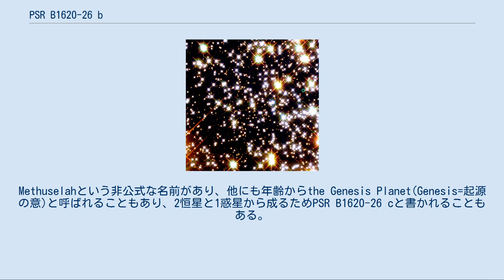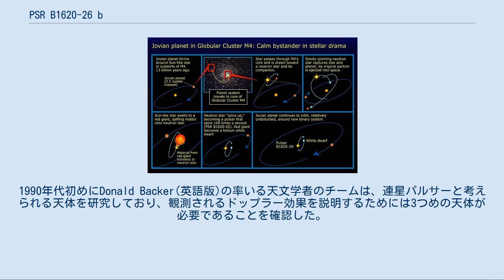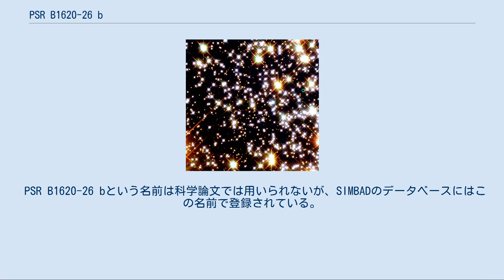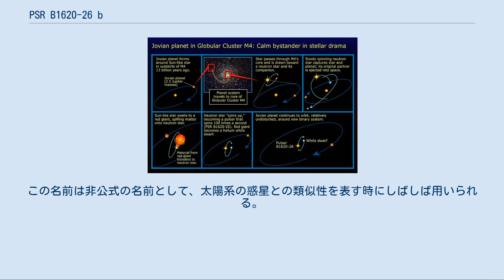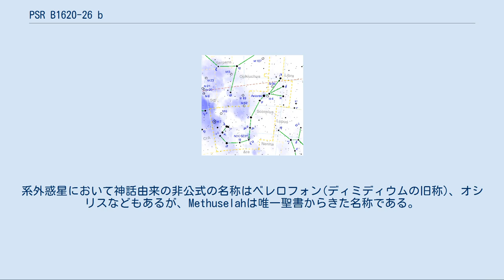PSR B1620-26 b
PSR B1620-26 bは、さそり座の方向に約12400光年の位置にある太陽系外惑星である。
Methuselahという非公式な名前があり、他にも年齢からthe Genesis Planet(Genesis=起源の意)と呼ばれることもあり、2恒星と1惑星から成るためPSR B1620-26 cと書かれることもある。
パルサーPSR B1620-26 Aと伴星の白色矮星WD B1620-26からなる周連星惑星であり、初めて発見された周連星惑星でもある。
また、初めて発見された球状星団内の系外惑星でもある。
現在知られている太陽系外惑星の中では最も古い部類で、約127億歳だと考えられている。
 PSR B1620-26bは質量が木星の2.627倍あり、軌道長半径が23 au(3.4 × 109 km)もあり、これは天王星と太陽の距離より少し大きい程度である。
どちらも公転周期は約100年である。
 この3つの天体からなる連星系は球状星団M4の核のすぐ外側にある。
球状星団の年齢は127億歳と推定されており、星団内の全ての恒星はほぼ同時期に形成されたと考えられている。
惑星も恒星と同時に形成されるため、PSR B1620-26 bも約127億歳ということになる。
これは現在知られている中で2番目に古く、地球の3倍近くも古い。
この惑星は生まれてから多くの段階を経ている。
 PSR B1620-26 は2つの恒星からなる連星系である。
主星PSR B1620-26は1秒間に100回転する中性子星のパルサーで、質量1.34 M☉、半径20km(3 × 10-5 R☉)、表面温度30万K以下である。
伴星は0.34 M☉の白色矮星で、半径は約0.01 R☉、表面温度25200 K以下である。
これらは1天文単位の距離を取って、約6ヶ月の周期でお互いの周りを回っている。
惑星系の年齢は127億 ~ 130億年で、知られている中では最も老いた連星である。
参考として、太陽の年齢は46億年である。
 連星系の視等級は+24で、肉眼で見ることはできない。
 PSR B1620-26の系の進化 パルサー惑星の起源は完全には分かっていないが、恐らく今日見られるような形成過程は経ていないと考えられている。
恒星の核が中性子星に崩壊する際に重力が減少し、超新星爆発としてほとんどの質量を吹き飛ばすため、その後に惑星が残ることは考えにくい。
現在白色矮星になっている恒星の惑星として形成され、この恒星と惑星が後に中性子星に捕獲された可能性の方が高い。
 恒星同士の遭遇は太陽の存在する銀河系の円盤では非常に稀であるが、球状星団の密度の高い核ではしばしば起こる。
過去100億年のある時点で、中性子星は惑星を伴った恒星を捕獲して連星を形成し、この過程で恐らく元の伴星を失ったと考えられている。
約5億年前、新しく捕獲した恒星は膨張を始め、赤色巨星になった。
 若いパルサーの典型的なパルス周期は1秒の桁で、徐々に速くなっている。
最終的にはいわゆるミリ秒パルサーになって、伴星から物質を奪うようになる。
PSR B1620-26のパルス周期は数ミリ秒で、物質の転移が起こっている強い証拠がある。
パルサーの伴星の赤色巨星が膨張し、ロッシュ・ローブを越え、表層から中性子星に変わり始めていると考えられている。
 落下しつつある物質は、複雑で壮大な現象を引き起こす。
落下しつつある物質は、角モーメントの移転のために中性子星を回転させる。
数億年のうちに、落下しつつある物質はX線を放射するほど高温になり、恒星は低質量X線連星となる。
 質量の移転は、質量を供給する方の恒星の表層が枯渇し、核がゆっくりと収縮して白色矮星となることで終了する。
そして2つの星は完全にお互いの周囲を公転するようになる。
とはいえ、PSR B1620-26 bの長期的な見通しは明るくない。
3つの天体から成る系は、M4の典型的な恒星よりずっと質量が大きく、恒星の密度が非常に高い星団の核の方にゆっくりと引き寄せられる。
数十億年で、連星系は近接した他の恒星と出会うと考えられる。
その場合は、一番軽い天体が系から弾き出される可能性が最も高いと考えられる。
もしそうなると、PSR B1620-26 bはM4から完全に弾き出され、残りの時間を宇宙空間を独りで漂いながら自由浮遊惑星として過ごすことになると考えられる。
 惑星系の位置。
緑色の丸の部分がPSR...